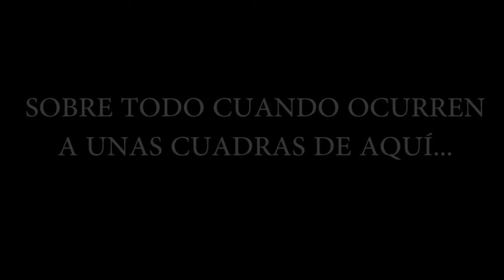LO QUE SE ESCONDE EN MI EDIFICIO